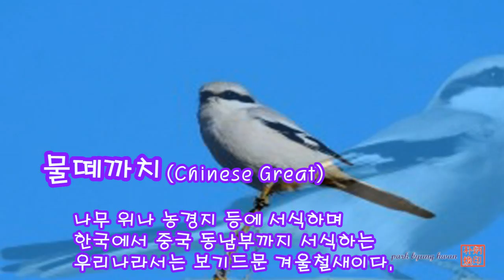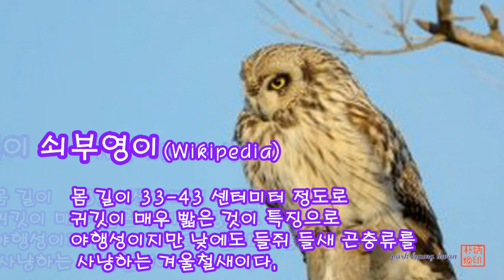탐조 겨울철새들